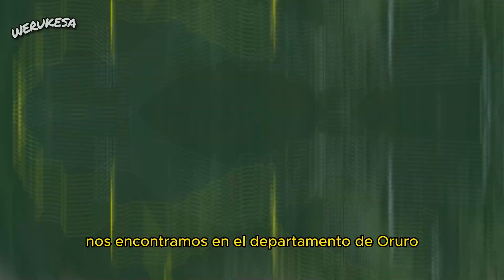Así es la PLANTA SOLAR MAS GRANDE DE BOLIVIA 🇧🇴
La empresa ENDE CORPORACION nos hizo una grata invitación para visitar las instalaciones de la planta SOLAR mas grande de BOLIVIA.

Si tienes alguna idea para que hagamos un vídeo o alguna sugerencia para el canal no duden en escribirme en mis redes...